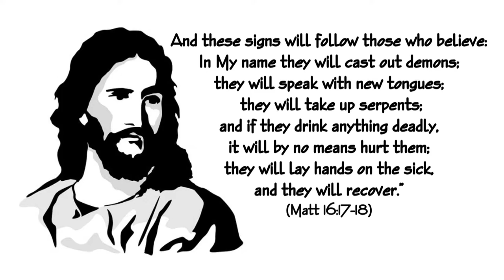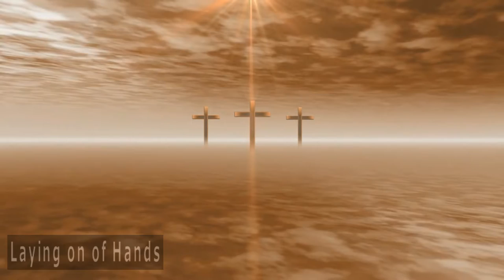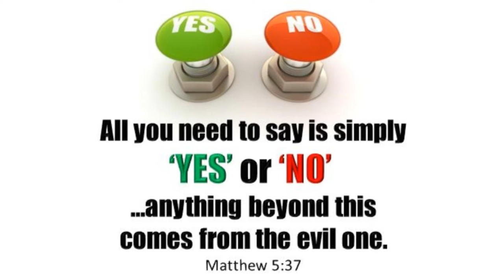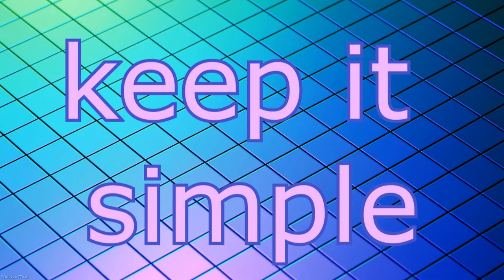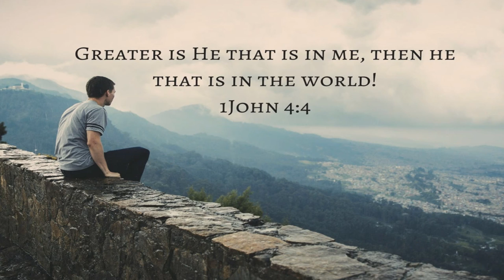Laying on of Hands